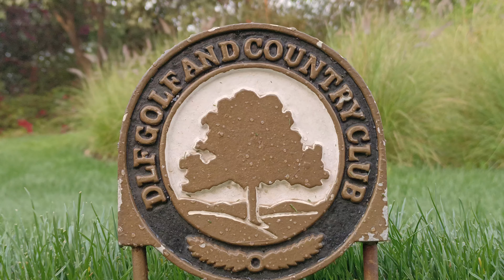Golf Course View | Awesome Beauty | DLF Golf And Country Club Gurugram hariyana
DLF Golf And Country Club video